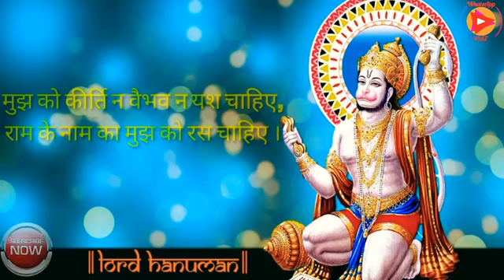Jai bajarang bali